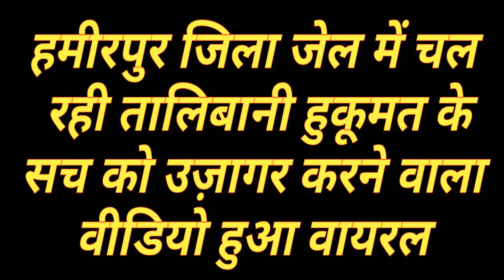Live Viral Video_हमीरपुर जेल की तालिबानी हुक़ूमत में कैदियो की कोड़ो से पिटाई का वीडियो वायरल।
यूपी की योगी सरकार में कानून व्यवस्था किस तरह से बेलगाम होती जा रही है जिसका जीता जागता प्रमाण हमीरपुर की जिला जेल में किस तरह से कैदियों को चमड़े के पट्टे वाले कोड़े से बड़ी बेरहमी से पीटे जाने के वायरल हुए एक वीडियो से मिला है। ये वीडियो हमीरपुर जेल के भीतर चलने वाली तालिबानी हुकूमत के सच को उजागर कर रहा है,  इस वायरल वीडियो में साफ़ देखा जा सकता है कि हमीरपुर के जिला कारागार में आने वाले नए कैदिओ का स्वागत किस तरह से किया जाता है इतना ही नहीं कौन कौन सा कैदी बलात्कार, रेप, हत्या, लूट ऐसे किस किस जुर्म में जेल आया है उसकी सजा यहां पहले से तय की गई है। यहां आने वाले हर कैदी को एक लाइन से खड़ा कर दिया जाता है। जिसके बाद इन्हें पांच पांच की संख्या में जेलर के ऑफिस के अंदर भेजा जाता है,  सबसे पहले इन्हें घण्टो मुर्गा बना दिया जाता है जो हिलता डुलता है तो उसकी पीछे से पट्टे वाले कोड़े से पिटाई की जाती है।  मुर्गा बने हुए जब ये थक जाते है तो जहाँ इनके द्वारा किये गए जुर्म के मुताबिक की जाती है इनकी खास तरीके की तालिबानी खातिरदारी। किसको कितने चमड़े के बड़े पट्टे वाले कोड़े पड़ने है ये जेलर खुद तय करते है। ये खातिरदारी कोई और नही खुद जेलर के सामने जेल के ही बंदी रक्षक करते है,एक बंदी रक्षक कैदी के सिर को अपनी टांगो के बीच जकड़ लेता है और हाथों को उलट कर पीठ की तरफ मोड़ कर कसकर पकड़ लेते है जिससे पिटाई के वक़्त कैदी कोई हरकत न कर सके देखिये किस तरह से बड़ी बेरहम तरीके से इन कैदियों के साथ चमड़े वाले पट्टे के कोड़े से पिटाई कर जुल्म हो रहा है। यहां तक कि के बार तो जेलर की ये तालिबानी सजा में पिटाई करने वाले बंदी रक्षक के हाथ भी पिटाई करते करते थक जाते है। हम आपको बता दे कि ये वायरल वीडियो अभी हाल ही का हैजिला जेल में कैदियों की पिटाई का विडियो वाइरल होने के बाद अब पूरे जेल और हमीरपुर जिला प्रशासन में हड़कम्प मच गया है।जबकि इस मामले पर अब डीएम हमीरपुर की तरफ से वायरल वीडियो की सच्चाई पता लगाने के लिए जाँच एसडीएम हमीरपुर को सौप दी गयी है।